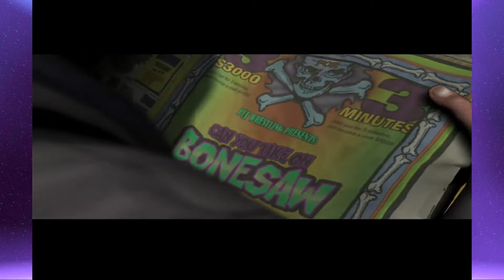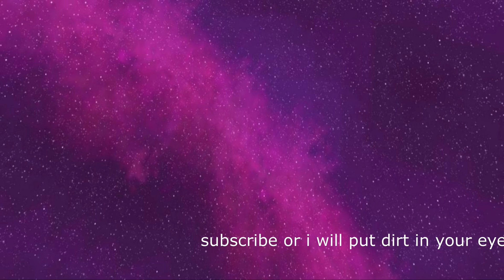Spider-Man (2002) is a game that exists.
I am aware this video sucks ass

Miiverse -